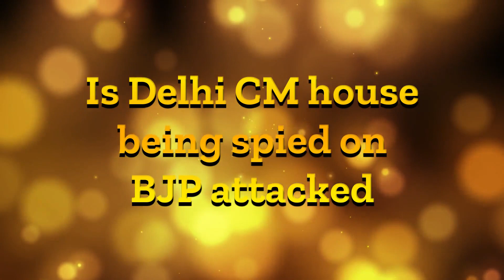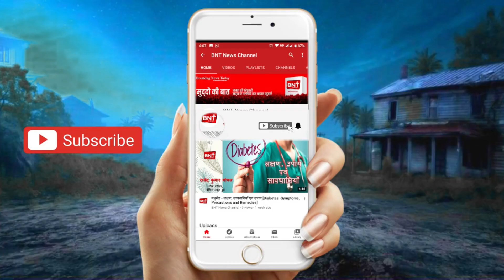खबरें जिनसे है आपको सरोकार